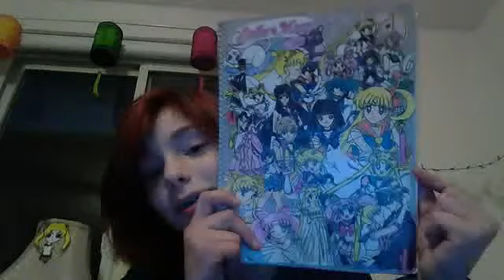WAYYY TOO MUCH HOMEWORK!!!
Post in the comments if you agree with me on this!

Also, I have an excellent story I'm reading!

And Because this is related to Homework, if you need algebra help this is THE go to help website!